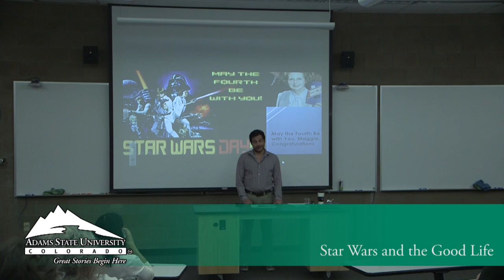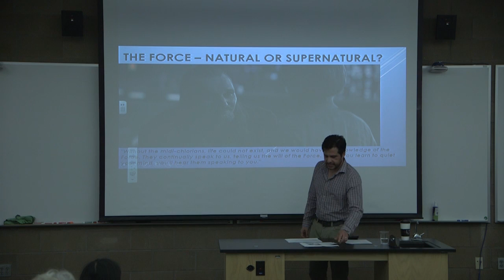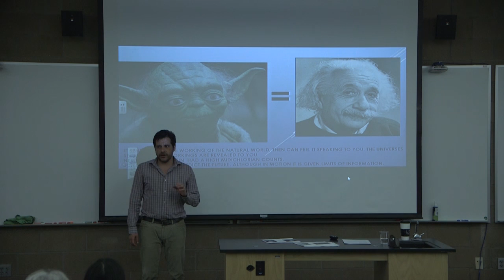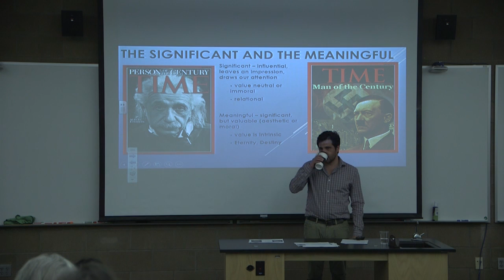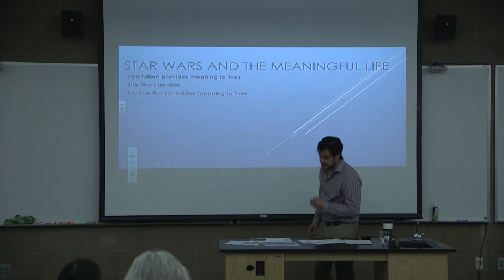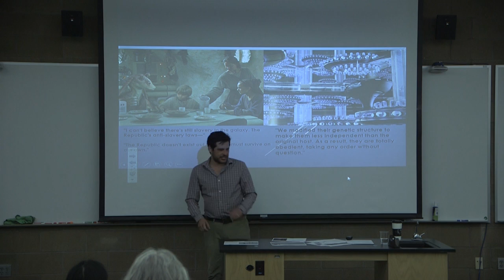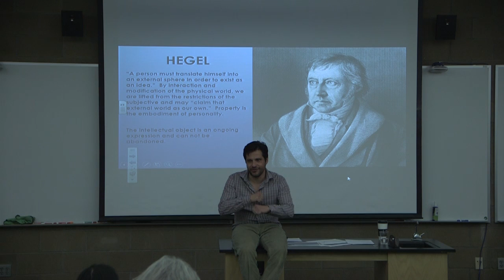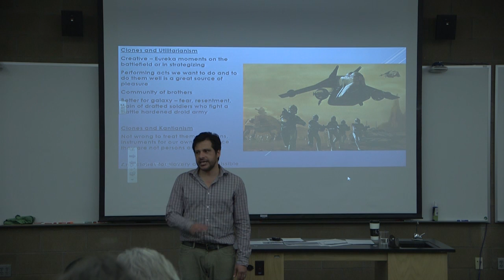Star Wars and the Good Life - George Backen - May 4, 2016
May the Fourth Be With You! Star Wars and Philosophy...